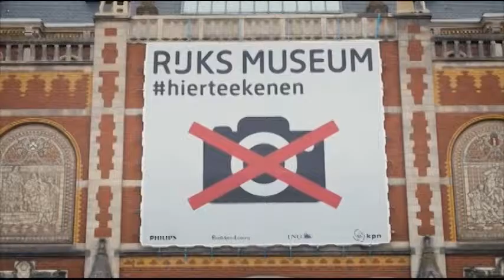Otvorite Atlas 539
U ovonedeljnoj emisiji možete videti:
koje nas manifestacije očekuju, januarsko nagradno kviz pitanje, reportažu o termama Olimia, kako najpovoljnije zimovati na Kopaoniku, gde će biti najviša zgrada na svetu i još mnogo toga.
Emisiju "Otvorite Atlas" možete gledati nedeljom na televizijskom kanalu "Moja TV" kao i na 48 lokalnih kanala širom Srbije.